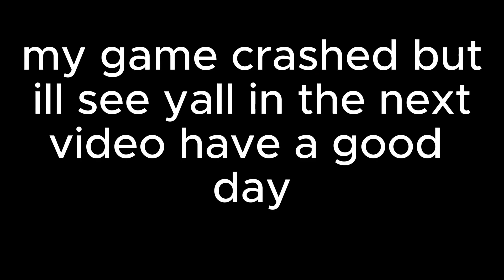| Session Skate | BEST REALISM MENU EVER ( Vato's Physics Menu )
I spent 30 minutes trying to find the video i was telling yall about but i couldn't find it. SO. Here are the instructions

DOWNLOAD ALL THESE FILES

| IF CANT CLICK ON THE LINK COPY THEM TO YOUR BROWSER

(DONT COPY THESE TO YOUR BROWSER THESE ARE INSTRUCTIONS FOR THE DISCORD LINK)

download session_bp_mod_loader

download tdv_physicsmenu

download physics_menu_edited_version_wip.rar

download tdv_modloader

after you download all of these files go to your SessionModManager and drag all of them into the third option above the config wheel and press import on each one.